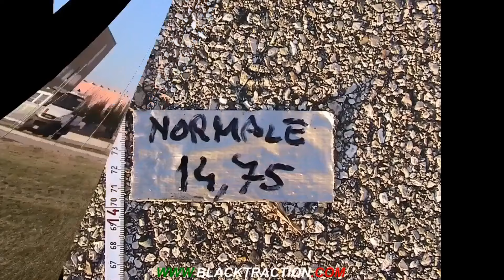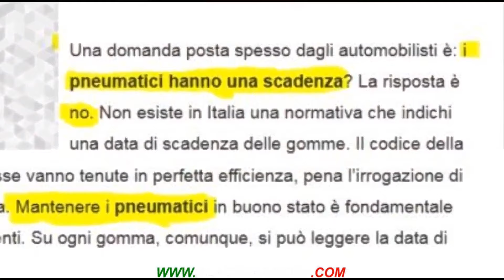DIFFERENZA FRENATA TRATTAMENTO ANTI INVECCHIAMENTO GOMME 4S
Fai pochi kilometri e non riesci a consumare le tue gomme 4 stagioni? In questo video prova frenata di confronto puoi trovare la soluzione Blacktraction per te senza rinunciare alla tua sicurezza stradale; unica alternativa a cambiare pneumatici ed evitare l' elevata spesa per risparmiare moltissimo!!!